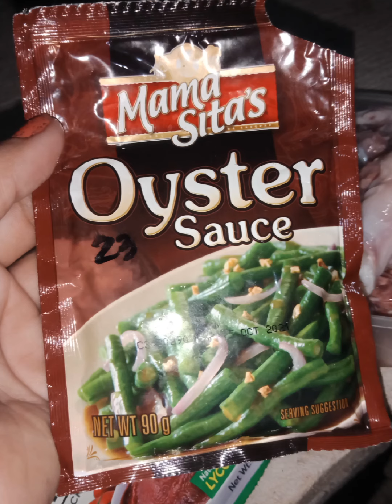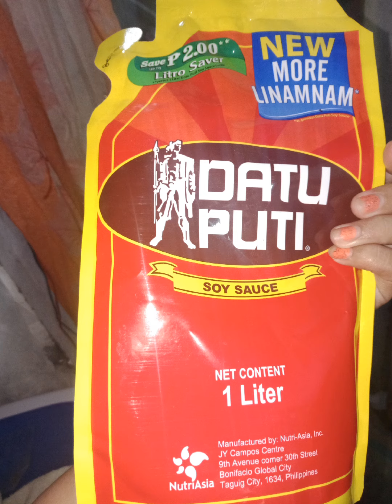luto luto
tamang luto lang sencya na di pa magaling mg edit. tamang upload lang. salamat. 😊😊😊